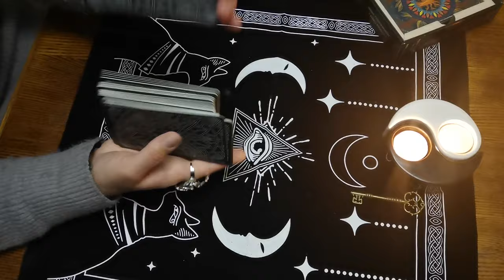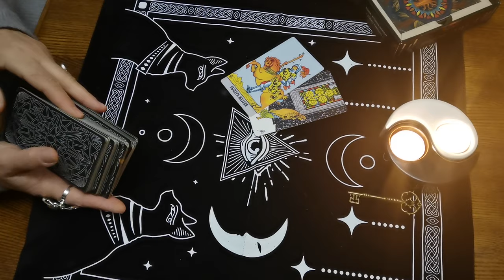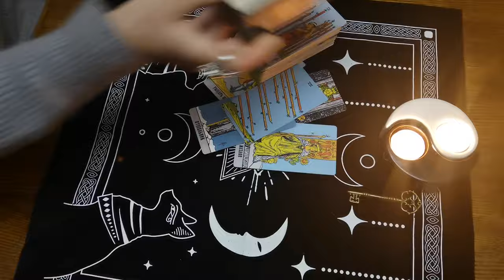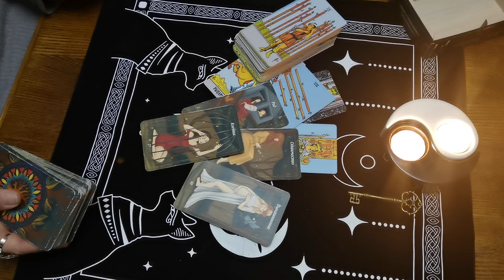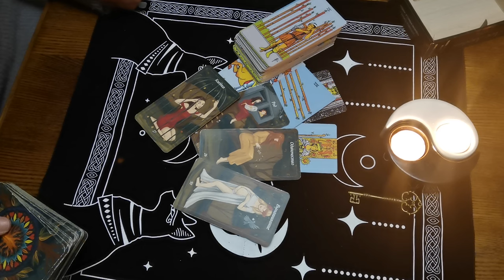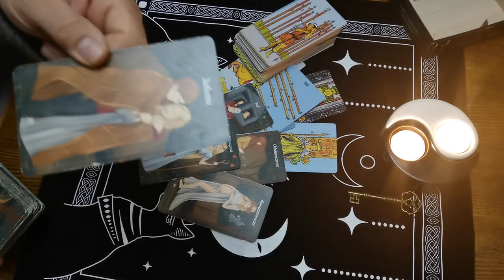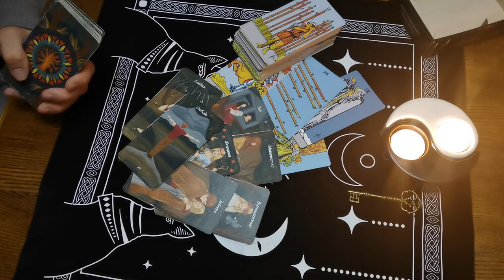О чём мечтает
Записаться на личный расклад или сессию регрессии в прошлую жизнь или консультацию можно через сообщение в телеграм вотсап вайбер 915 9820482 с 10 до 22 по моск времени